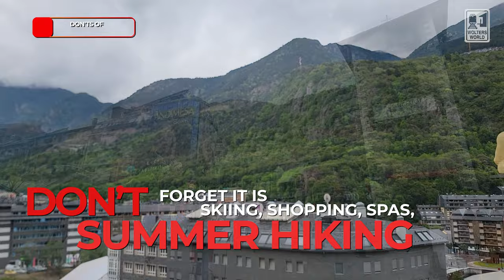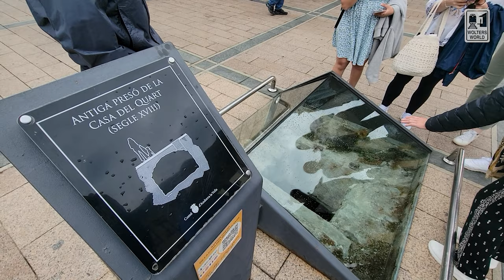Andorra - The Don'ts of Andorra (Oddest Placed Country in Europe)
Want to visit a very unique and very small country? Well Andorra could be the right place for you! For skiing, shopping, summer hiking there is a lot for people to enjoy in Andorra. The co-principality between Spain and France is a shoppers tax free or tax less dream, and the mountains of Andorra make for great cheap skiing as well!
What to do in Andorra. Is Andorra worth visiting. What to know about Andorra before you visit.
Filmed in Andorra